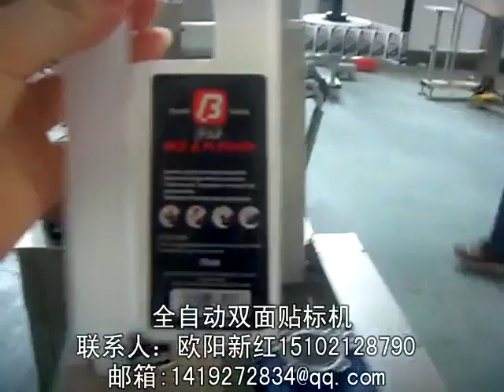Automatic Double Sides Labeling Machine for Plastic Bottle 塑料瓶自动双面贴标机